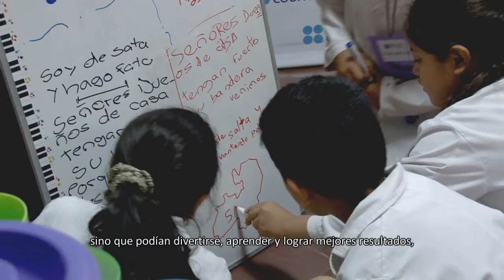British Council Argentina | Educación & Sociedad | World Voice